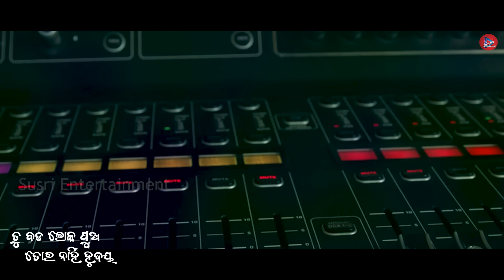Tu Bada Loka Pua Tora Nahi Hurday | Viralgirl | Sasmitajena| Sad Song | Kumar Tapas|female version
CREDIT
Song - Tu Bada Loka Pua Tora Nahi Hurdaya
Singer- Sasmita Jena
Lyrics - N .Gurudatta & Milan Mohapatra
key Programming-  Sunil Mohapatra
Rhythm - Ds Debashis ( Suman)
Rec - sanjaya maharana
Mix -Fti studio (cuttack)
Dop & Edit - PK Prashant
Producer - Srikant Kumar
Banner - Susri Entertainment

_____* ANTI-PIRACY WARNING *_____
This content is Copyright to Susrientertainment. Legal action will be taken against those who violate the copyright of the following material presented!

2021.All copyrights reserved with Susrientertainment